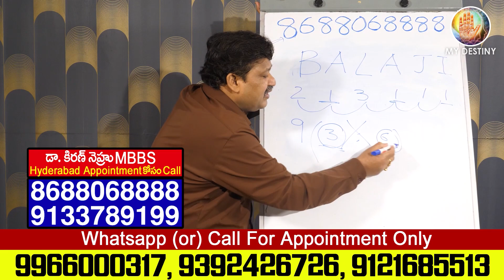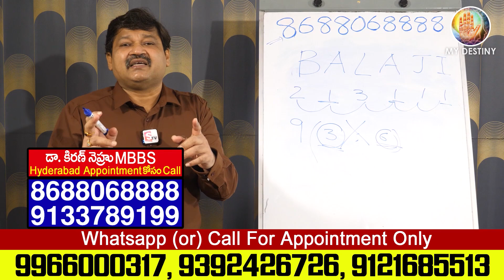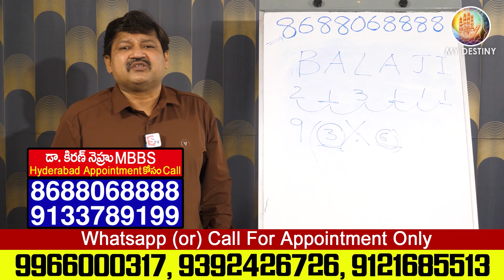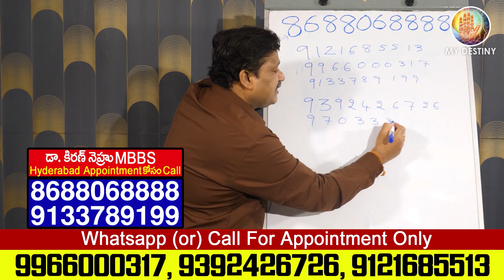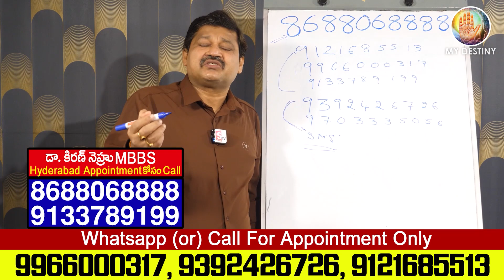Balaji Name Numerology 2024 Prediction | 2024 Prediction Dr KHIRONN NEHURU | MY Destiny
Watch►Balaji Name Numerology 2024 Prediction | 2024 Prediction Dr KHIRONN NEHURU | MY Destiny